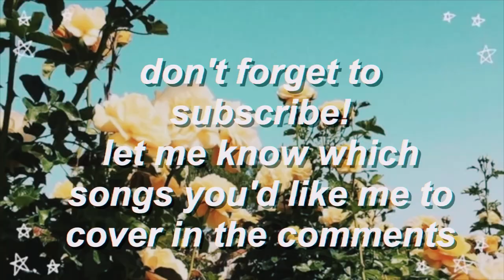LIKE I'M GONNA LOSE YOU COVER - MEGHAN TRAINOR & JOHN LEGEND | Katrina West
Hey guys! I'm thinking I want to post more of these types of videos on here! Let me know if you like it and if you've got any song recommendations! 💛 xx

Backing Track Used: Sing2Piano 🎹

Intro Base Made By: Taylor Layman
Camera Used: Canon EOS 700D
Microphone Used: M-Audio Producer USB
Editing Softwares Used: Final Cut Pro X, GarageBand & VSCO